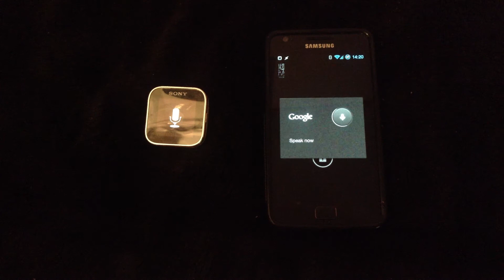Sony Smartwatch + Tasker: Voice control